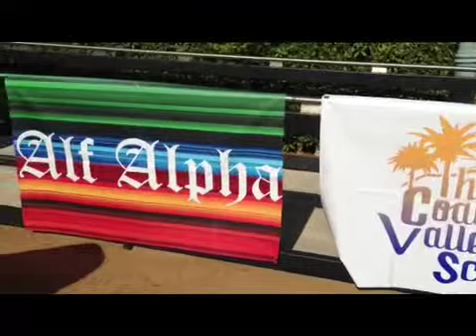AOK Art of Kraft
Art show at Birba restaurant presented by the Coachella Valley Art Scene. Hosted by Genevieve Melzer.